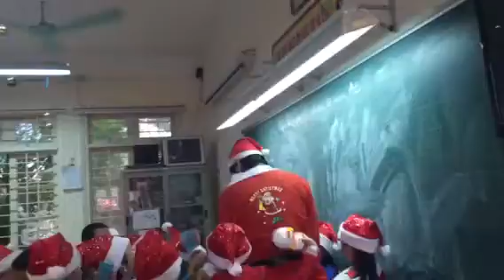SUE đón Ông già Noel là Bố Dũng với các bạn lớp 1A1 cực vui & bất ngờ (22/12/15)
Năm nào cũng vậy, bố SUE luôn mang đến sự bất ngờ tuyệt vời cho con gái!
Chúc con gái iêu luôn Vui vẻ, mạnh khoẻ, hạnh phúc thế này nhé!!!
Bố Mẹ yêu con!!!